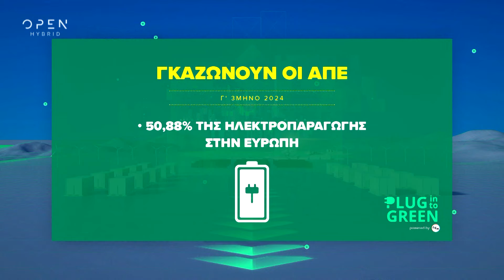Plug into Green Ι Επεισόδιο 13 | OPEN TV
Η ενεργειακή μετάβαση προχωρά πολύ δυναμικά και οι γεωπολιτικές αναταράξεις είναι συνθήκες στις οποίες προσαρμοζόμαστε, αλλά δεν πάνε πίσω το «πρασίνισμα» της οικονομίας, λέει ο Κωνσταντίνος Μαύρος, Διευθύνων Σύμβουλος της «ΔΕΗ Ανανεώσιμες», μιλώντας στον Θοδωρή Παναγούλη, στο πλαίσιο του 6ου Renewable & Storage Forum αλλά και για την εκπομπή «Plug into Green», μια εκπομπή πράσινης ενέργειας και βιώσιμης ανάπτυξης, που είναι παραγωγή της «Ημερησίας» σε συνεργασία με το energypress.gr και την στήριξη της ΔΕΗ. «Οι παγκόσμιες αναταραχές και οι γεωπολιτικές εξελίξεις είναι συνθήκες στις οποίες προσαρμοζόμαστε. Άλλο η προσαρμογή, άλλο το... γκριζάρισμα της πράσινης μετάβασης. Σήμερα η ενεργειακή μετάβαση προχωρά πολύ δυναμικά».